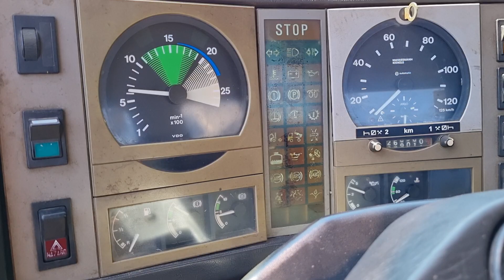MAN 26.322 6X4 chassis - FIŠ TRUCKS SLOVENIA